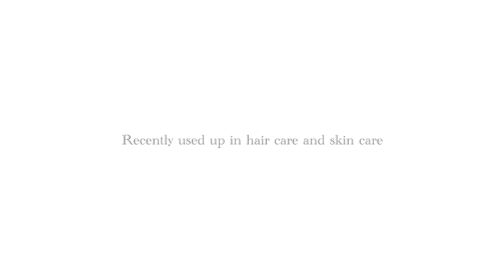【使い切りアイテム！】リピあり優秀品に出会ったから語らせておくれ〜！！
今回は、久しぶりの使い切りコスメ！
実はわたし、一番初めにYouTube更新した初めての動画が使い切りアイテム紹介でした😂
今思うと誰なのか自己紹介すら出してない初めての投稿で使いきりを紹介してるの誰が見るのwwww
ほんとにまあ何もわからないところから、ただただ美容系の方に憧れて初めてみたあの頃を懐かしく思います😂
いまだにその頃からコメントくれてたような方からコメントもらえたりして本当にうれしいです！！！
そんな懐かしのネタの思い出の使い切り動画！
あの頃よりは紹介するの上手くなったかな？？🤤

" item "

[Varijoie]　グロッシーメイクセラム 300ml　¥2,318（楽天参考価格）

[LaCASTA]　アロマエステ ヘアーマスク 16 230g　¥2,200（Cosme Kitchen参考価格）

[Anua]　アヌアドクダミ77%スージングトナー250ml　¥2,121（BEAUTY KOREA参考価格）

[Miseenscene]　パーフェクトリペアセラム オリジナル　¥820（BEAUTY KOREA参参考価格）

[Banila Co]　クリーンイットゼロ クレンジングバーム ピュリファイング　¥1399（Qoo10参考価格）

[e.l.f.]　イルミネイティング アイクリーム　※販売終了

[Huxley]　クレンジングオイル ディップクリーン ディップモイスト　¥2,795（Qoo10参考価格）

kipple Instagram @kipple__official